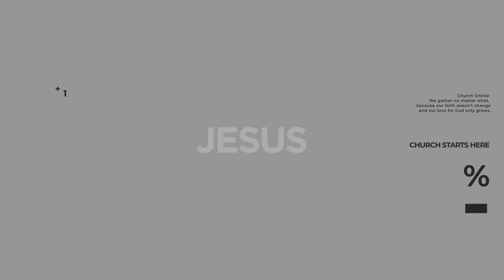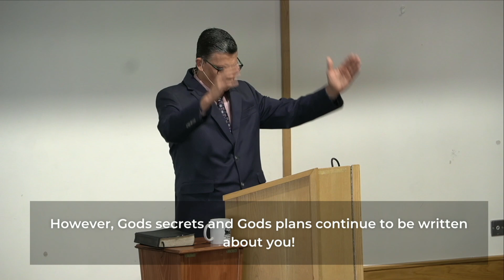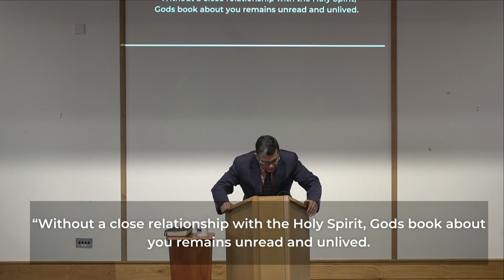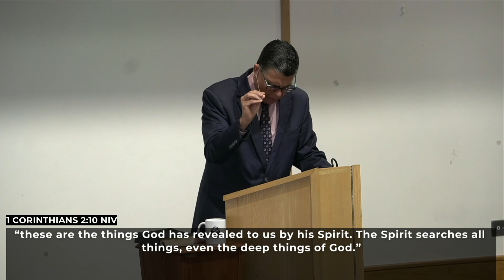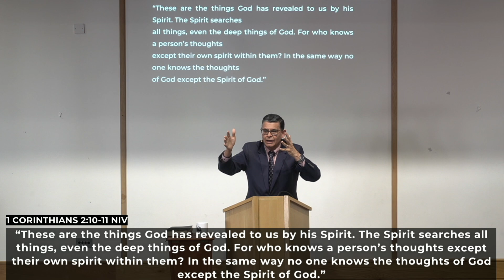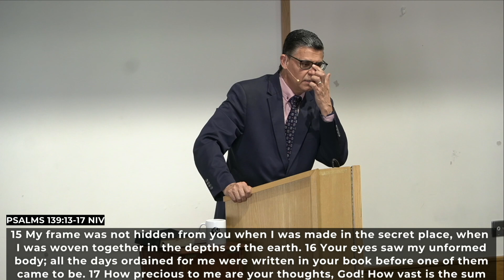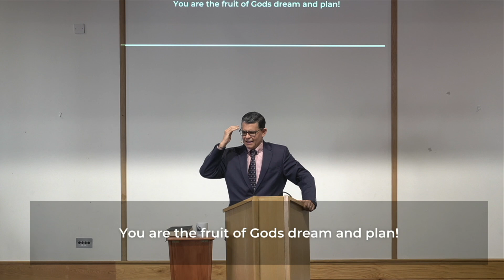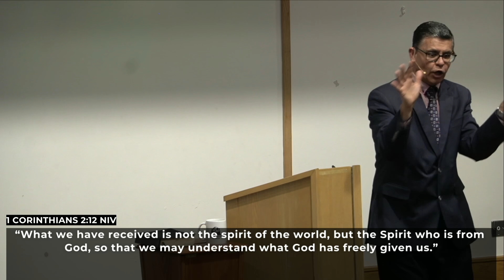Pastor Marcio // Божья Тайная Книга // 20-10-2024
Speaker: Pastor Marcio
Message Title: Божья Тайная Книга!
Russian Translation: Ingrida Strika
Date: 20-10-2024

- Bank of Ireland:
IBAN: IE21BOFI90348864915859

- Banco Itaú:
Ag: 1611
Cc: 08028-2